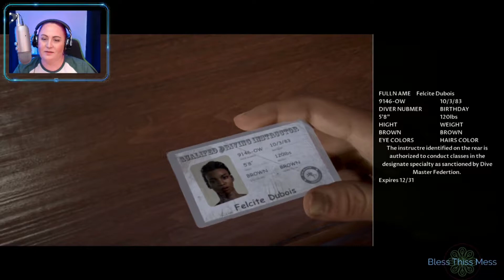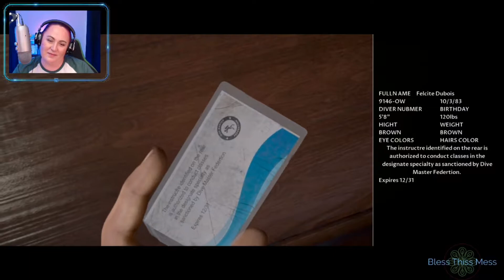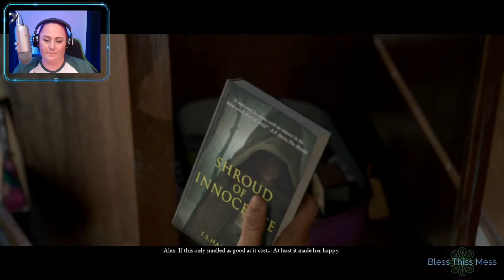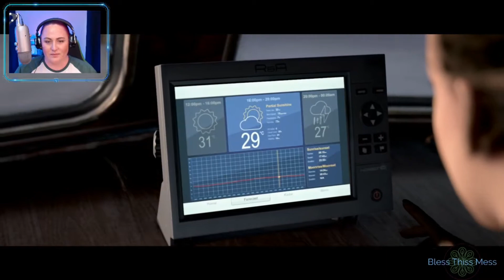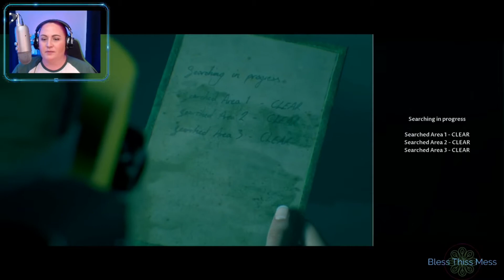Man of Medan || Part 2 - Spooky Season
Find me on: Instagram - blessthissmesstx
Find me on: Twitter - @MessThiss

Four friends and their captain set sail on a diving trip to find a rumored WWII wreck, as a storm rolls in they set out to investigate clues to the 'cursed' Manchurian Gold aboard the SS Ourang Medan. As the group travel throughout the world they find paintings which appear to be premonitions changing what events will happen in the future, rather than forewarning of dangerous consequences.